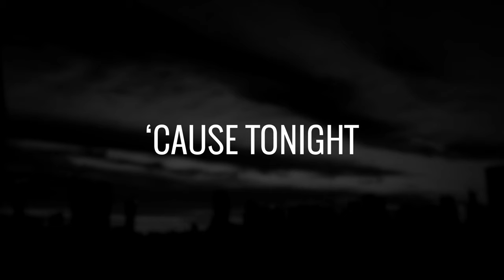Chicken Police // Announcement Trailer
Chicken Police is a story- and dialogue-heavy game combining elements of the visual novel and classic adventure genres. There will be more than 30 characters to talk to, with some requiring you to apply fierce interrogation tactics. Collect tons of clues, evidence and sensitive personal information from the shady characters of Clawville to be used ruthlessly against them!

Features:
* A thrilling, rich storyline
* A unique, noir-inspired world
* A complex interrogation system
* Lots of optional content and background lore
* Lots of clues and collectibles
* More that 30 unique characters
* A cinematic film-noir like experience
* Professional voice acting and original soundtrack